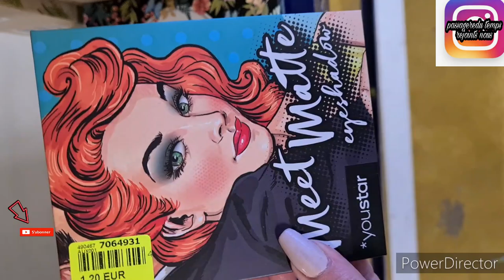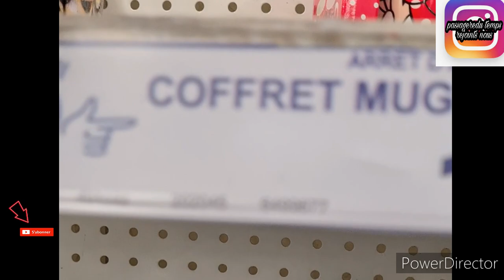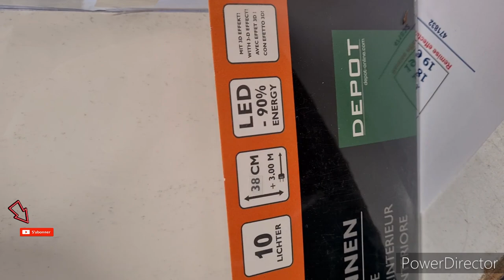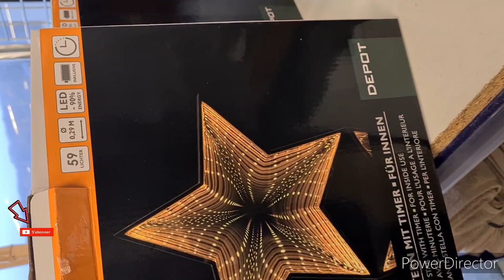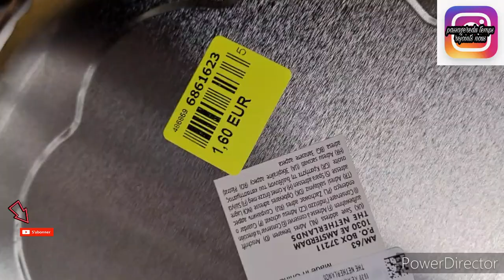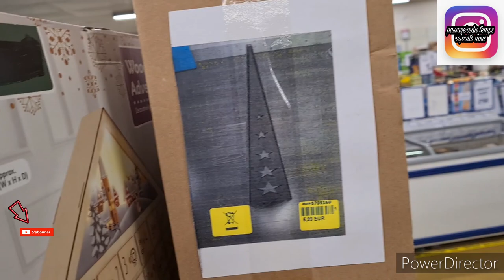NOZ ARRIVAGE VAISSELLES/DECORATION/NOEL 4/12/2020#noz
namasté on se retrouve pour des arrivages et nouveauté noz
décoration
vaisselle
décoration noel

bon visionnage

ci joint mon mail
je serai ravie de vous aider et présenter vos site